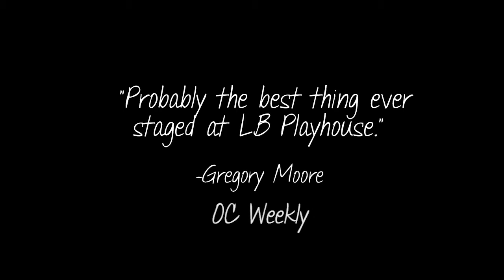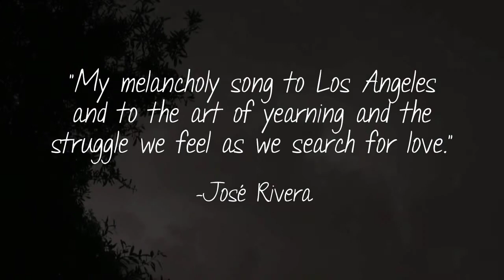Cloud Tectonics at the Long Beach playhouse